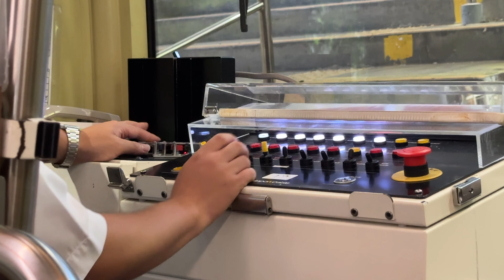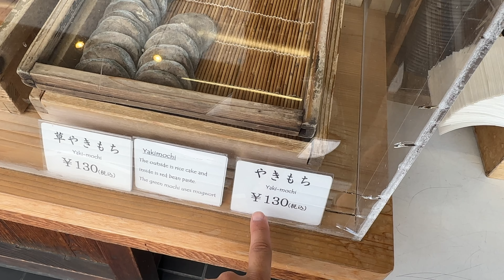VIVERE IN UN TEMPIO IN GIAPPONE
Una delle giornate più difficili del mio viaggio nella città distrutta dalla bomba nucleare.

Prodotti Van-Life:
Stazione di Allenamento Van/camper
Gilet Zavorrato allenamento
Caricabatterie Wireless Magnetico Van
Tappetini Van in gomma